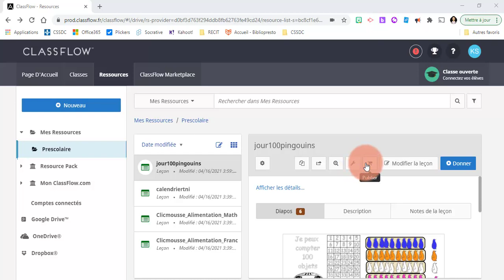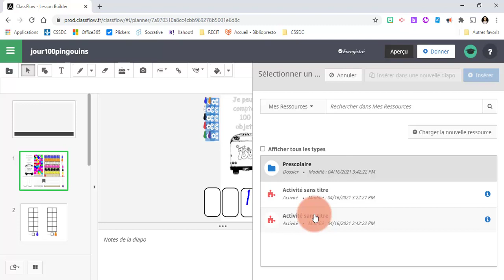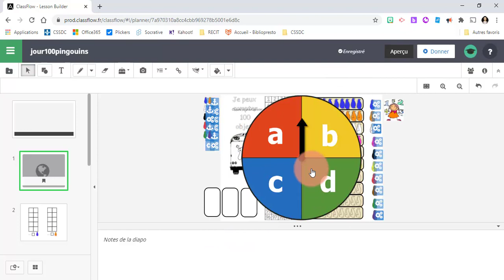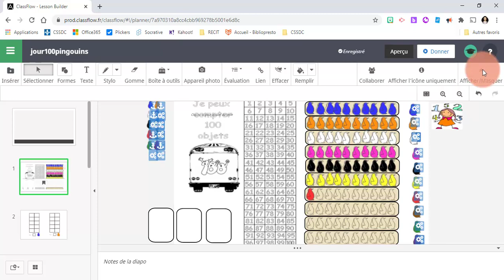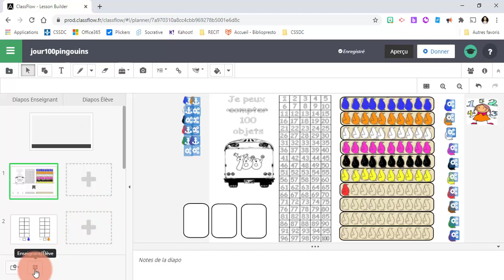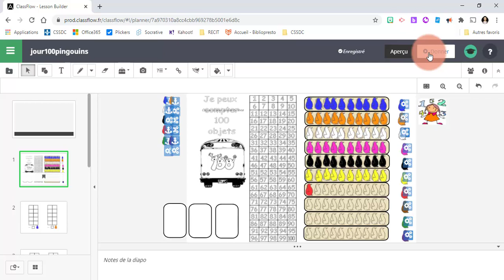Classflow - Modifier un fichier